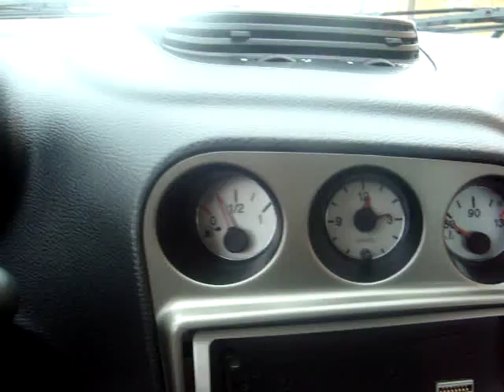Alfa Romeo 156 1.8TS Cold Engine Sound